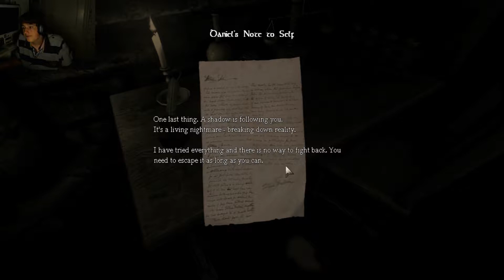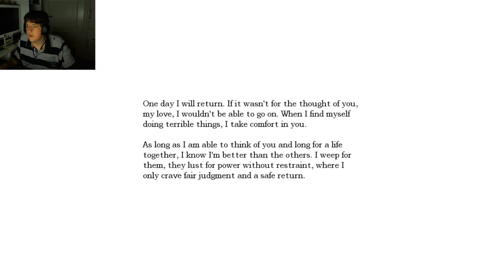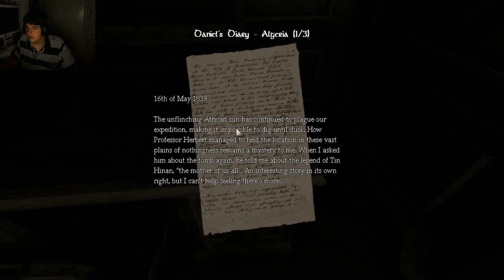Amnesia the Dark Descents Episode 1; DANIEL!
AMNESIA
i would like to say, this game is awesome and i hope you guys will enjoy watching me piss my pants!